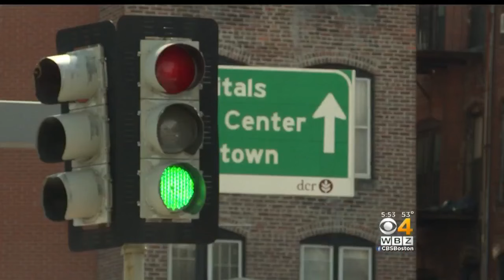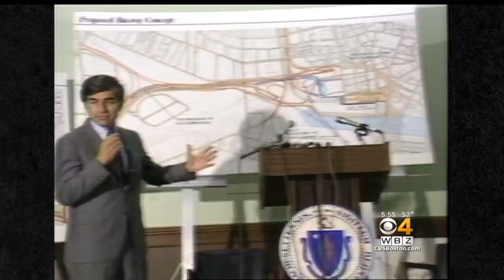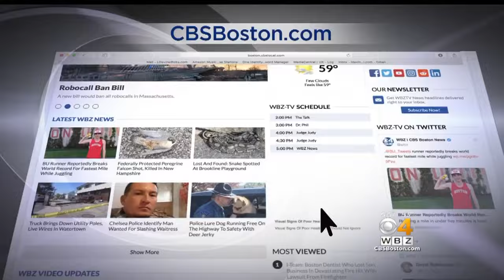The Dramatic Transformation Of Transportation In Boston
The truth is, transportation has always been kind of a disaster in Boston. WBZ-TV's Paula Ebben reports.